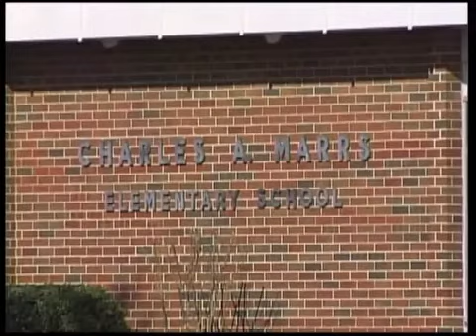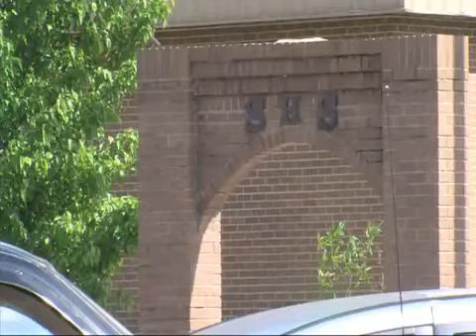Sentencing for Skiatook scandal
Former superintendent and business man face judge